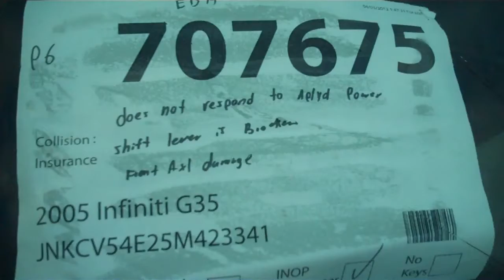2005 Infinity G35 - 707675.mp4